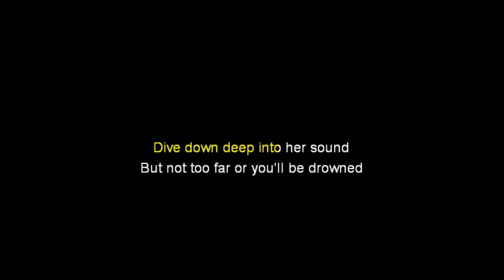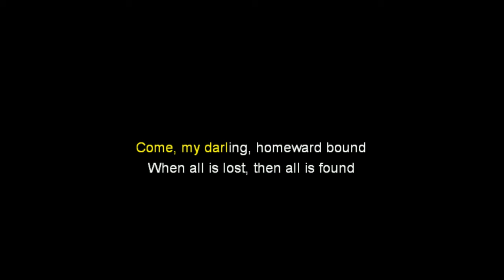All Is Found - Karaoke - Frozen Cast